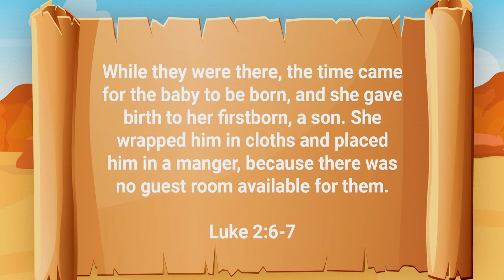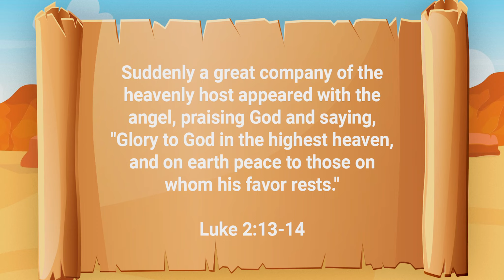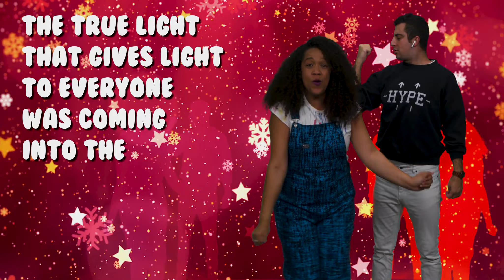Christmas Vacation Pt. 2 (Elementary)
Hey Families! Thanks for tuning in this morning and making Grow TV part of your Sunday morning experience. Don't forget, Country Hills goes live every Sunday morning at 10am EST. If you would like to contact us or get connected with us please visit our website or contact the church office.